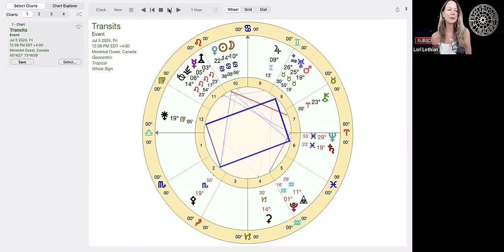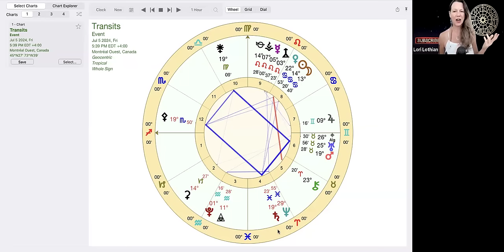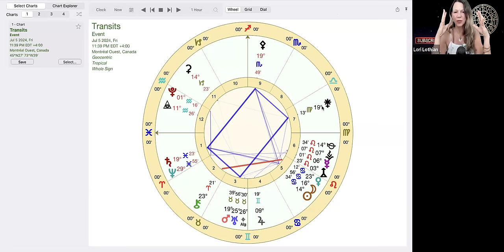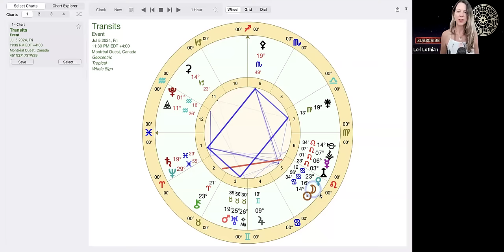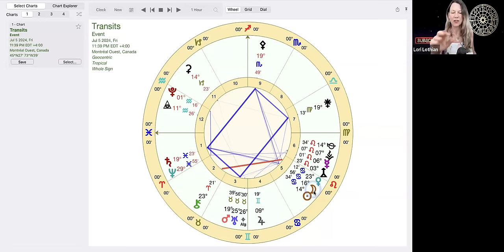Bulldozer Intensity! Mars in Taurus June 9 - July 20 🔆 ALL SIGNS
Mars is moving onto the signs of Taurus June 9th to July 20th. This is important for situations in the middle east but also in your own life as you bull doze your way through something with perseverance. direction and drive to get thing s done. Listen to your rising sign most accurate followed by sun and moon.

Free Mercury Cazimi Webinar June 2024
Click on "Register" to register for the webinar

ALL SIGNS BUNDLE 2024 (12 X 75min. videos) $77 USD

Or buy a la carte for $25.00 USD.

⭐  Lori's Recommended Resources:
The Horary Textbook, John Frawley
Pushing through Time: Synodic Cycles and their Developing Phases, George Stathis

Intro: 00:00
Cycles of Mars and previous dates to note: 03:55
Mars in Taurus energy: 06:40
Synodic cycles Mars/Pluto: 11:13
Previous dates Mars/Pluto/Israel: 13:43
Mars in detriment: 24:14
Fixed star Altair/Asteroid America/Pluto: 27:02
Israel's Taurus natal sky: 27:44
Mars energy in your own life: 28:22
Events in Israel Feb. 14th: 31:10
Sky Picture: 35:53
Asteroids Altair/Volcano/Apollo: 36:31
Prediction: 38:36
Aries: 41:57
Taurus: 46:44
Gemini: 48:54
Cancer: 51:23
Leo: 54:44
Virgo: 56:29
Libra: 59:05
Scorpio: 1:01:11
Sagittarius: 1:03:46
Capricorn: 1:06:11
Aquarius: 1:09:07
Pisces: 1:12:58